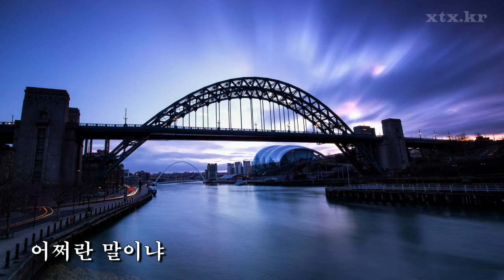정선아 아픈이별 기다림 1991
0:00 도입부
0:02 처음부터 혼자였다면
3:55 기다림
8:00 너 때문에
10:46 울지는 말아요
13:40 아픈이별
17:36 어쩌란 말이냐
20:52 남자
24:05 물음표